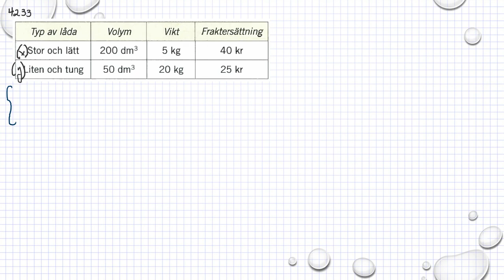Matematik 5000 Ma 3b 3bc VUX Kapitel 4 Linjär optimering Tillämpningar 4233